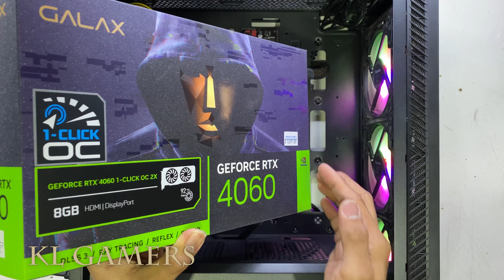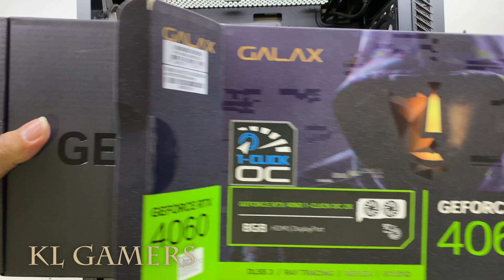How to Upgrade Graphics card GTX1650 to GALAX RTX4060